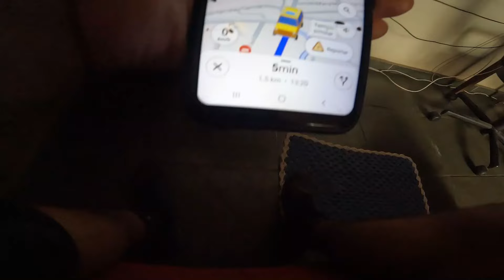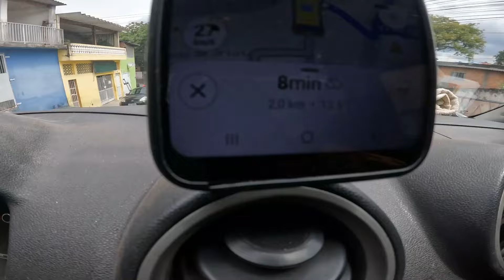Isso foi o que mais TRANSPORTEI em 2024